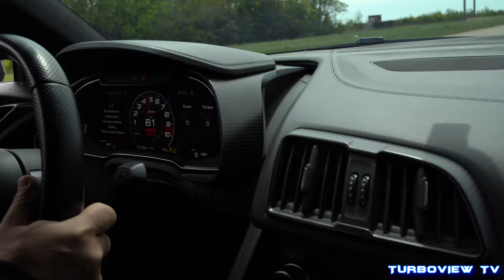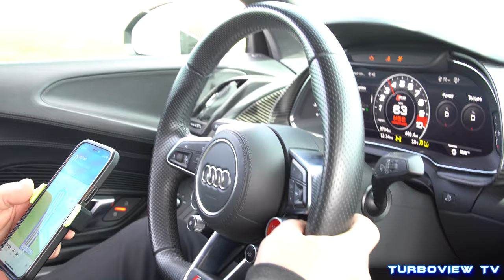1700HP AUDI R8 ON THE STREETS!